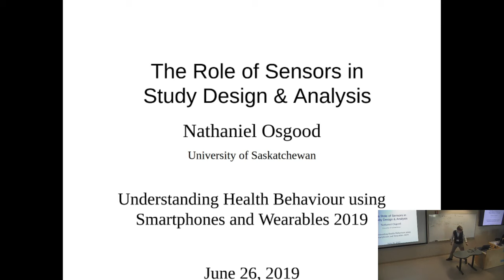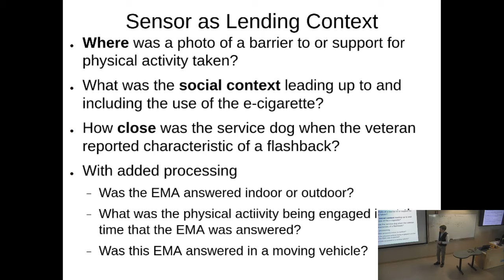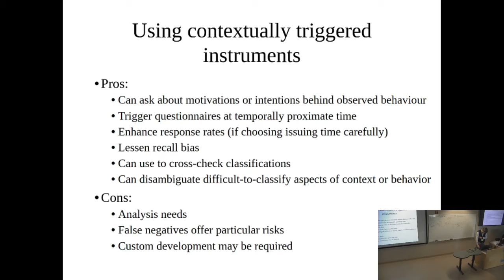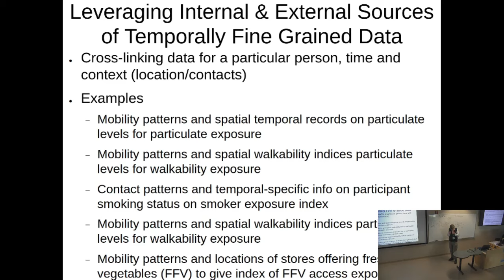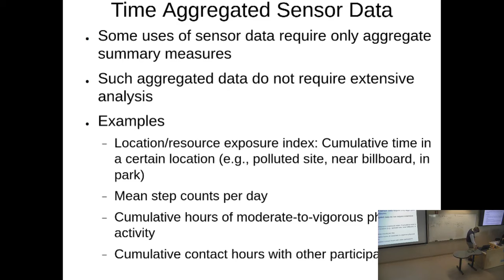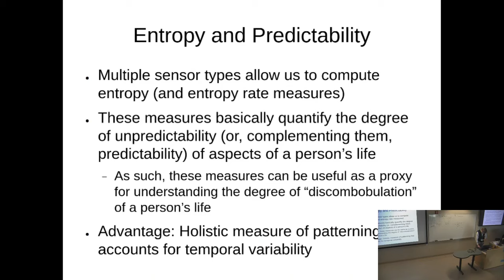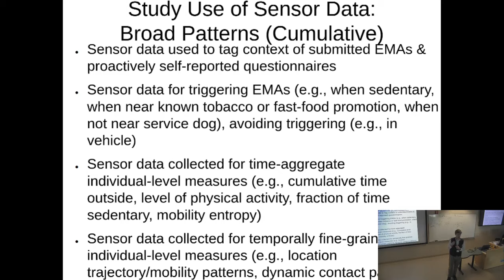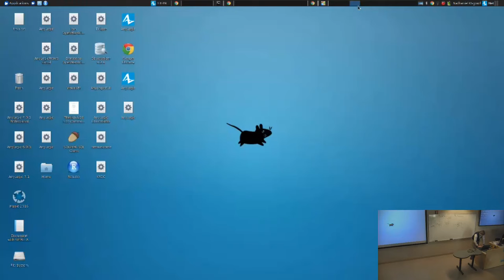Role of Sensor Data THORV S320 6 26 2019 1 17 PM default 427881b0